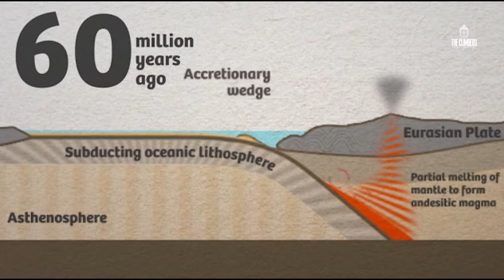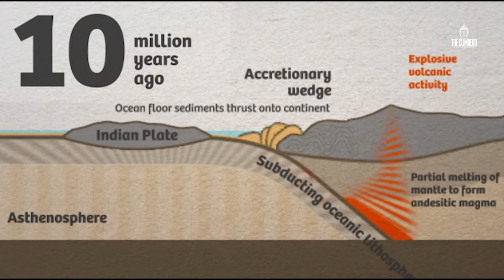HIMALAYAS - The Geographic Documentary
From 240 Million years at the time of Beginning to till the Day in 6 Minutes
Presented By: THE CLIMBERS, Kolkata
Edit, Script and Voice Over: MountainSubhajit

The History of forming the Himalayas:
Himalayas, the land of the God! It divides the Tibetan plateau, from the great Indian subcontinent.It all started 225 million years ago, in geologic time. The Pangea, which means “all lands”. That was a supercontinent formed a single landmass on Earth. Here, India was a large island, and situated off the Australian coast, separated from Asia by the Tethys Ocean. The Pangea started breaking up around 200 million years ago, and India started to drift northward, towards Asia. Around 80 million years ago India was still moving towards the Asian continent, at a speed of around 9 to 16 cm per year. The northward drift of the Indian continental plate slowed down to 6 cm per year from around 40 million years ago. This slowdown was interpreted as the beginning of the collision between the Eurasian and Indian continental plates, the start of the Himalayan uplift, and the disappearance of the Tethys Ocean. The drifting of the Indian continental plate against the Eurasian plate caused the latter, to crumple and buckle above the former plate. The folding and faulting caused by the compressional forces of the continental crust, caused it to thicken, pushing up the Himalayas, and the Tibetan Plateau. Today, the Indian plate continues to be driven horizontally, at the Tibetan Plateau, which forces the plateau to continue to move upwards.  The Indian plate is still moving at 67 mm per year, and over the next 10 million years, it will travel about 1,500 km into Asia. About 20 mm per year of the India-Asia convergence is absorbed by thrusting, along the Himalaya southern front. This leads to the Himalayas rising by about 5 mm per year, making them geologically active. The movement of the Indian plate into the Asian plate also makes this region seismically active, leading to earthquakes from time to time.
The Himalayan range is one of the youngest mountain ranges on the planet, and consists mostly of lifted sedimentary and metamorphic rock. According to the modern theory of plate tectonics, its formation is a result of a continental collision, along the convergent boundary, between the Indo-Australian Plate and the Eurasian Plate. The Arakan Yoma highlands in Myanmar, and the Andaman Nicobar Islands in the Bay of Bengal, were also formed as a result of this collision. That was the million years olden story of forming the Himalayas.